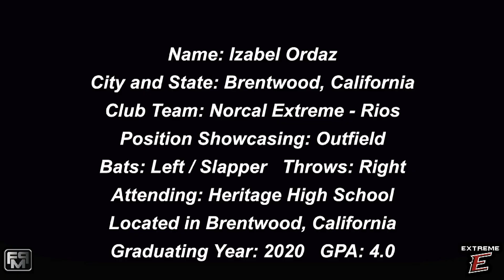2020 Izabel Ordaz Slapper and Outfield Softball Skills Videos - Extreme Fastpitch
2020 Izabel Ordaz Slapper and Outfield Softball Skills Videos - Extreme Fastpitch